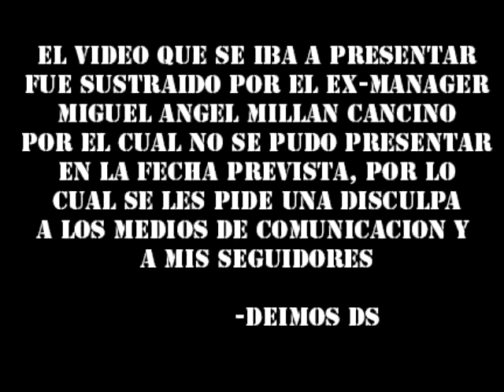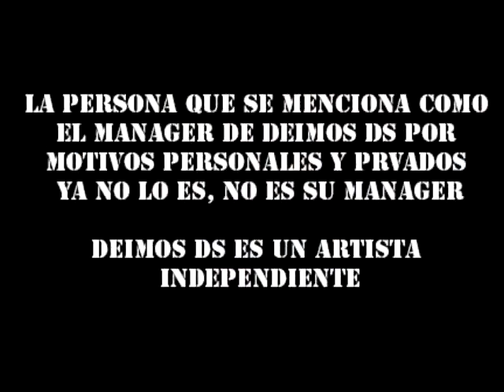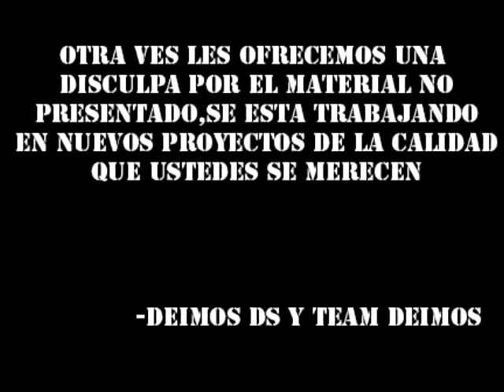DEIMOS DS - ENTREVISTA EN ESKUCHA RADIO (REVIENTA TUS ODIOS) CON MARK VAZBAR ULTIMA PARTE-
DEIMOS DS

ESKUCHA RADIO

REVIENTA TUS ODIOS